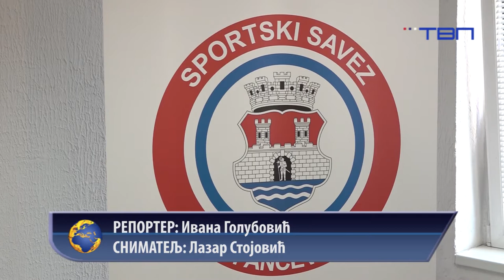TV Pančevo-Dušan Lukić: 2020. godina izmenila takmičarske kalendare u svim sportskim organizacijama